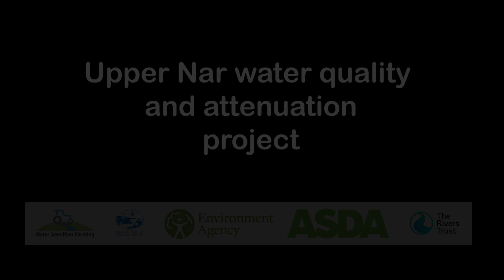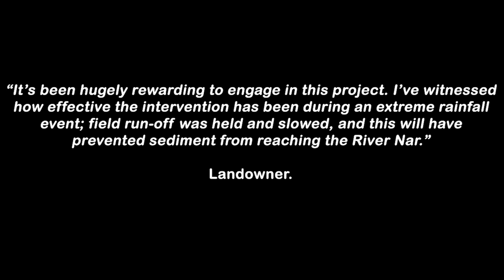On-farm nature-based solution to improve water management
In 2023, we created a new channel and attenuation areas to improve water management at a farm site within the Nar river catchment in north-west Norfolk. The temporary storage of surface water runoff during high flow conditions will flatten the flood peak - thereby reducing downstream flood risk - and capture suspended sediment. In addition, this form of Natural Flood Management (NFM) will allow water to infiltrate and recharge the groundwater aquifers.

This work was supported by our Water Sensitive Farming initiative, with funding from Asda and the Environment Agency. It demonstrates how we can work better with nature to improve water quality and quantity. We would like to express thanks to the landowner for enabling this work to take place.